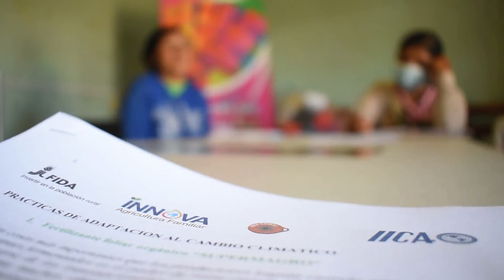Beneficiarios del Proyecto INNOVA AF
Con una visión de cooperación y trabajo conjunto, se comparten las expectativas y trabajos que desarrollarán los beneficiarios y beneficiarias del Proyecto INNOVA AF, con el apoyo de organizaciones,  aliados en los territorios y las Representaciones de IICA País.